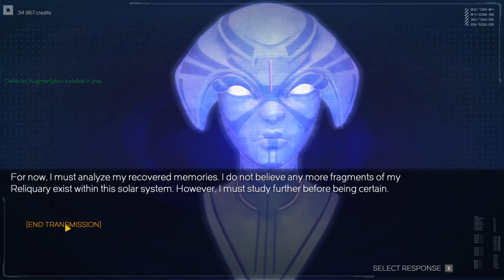Rebel Galaxy playthrough : part 9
Rebel Galaxy playthrough